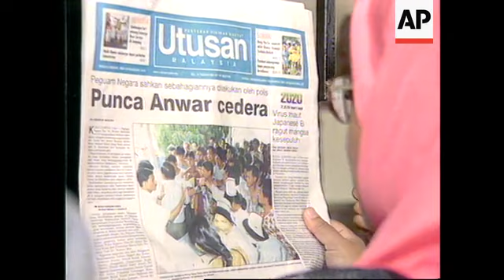MALAYSIA: ANWAR IBRAHIM TRIAL UPDATE (2)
(6 Jan 1999) English/Nat

The wife of jailed Malaysian sacked Deputy Prime Minister Anwar Ibrahim demanded that Prime Minister Mahathir Mohamad apologise for the police beating of her husband on the night of his arrest.

Azizah Ismail read a statement to reporters outside the courthouse where Anwar is being tried for corruption and sexual misconduct.

She said as the country's Home Minister, Mahathir should be held responsible for the beating.

The Kuala Lumpur courthouse - where Malaysia's most controversial trial to date is taking place.

Anwar Ibrahim - the country's sacked deputy prime minister faces charges of sexual misconduct and corruption.

On Wednesday exhibits such as this pillow and the infamous mattress were taken in to court.

The defence begins its case weighed down by mounds of scientific evidence from state D-N-A experts who testified that Anwar's D-N-A was found in semen on a mattress in
an apartment where he allegedly had sex with both men and women.

Defence attorneys in the case also suffered a setback on Wednesday when the judge threw out tapes they believed would prove a political conspiracy against their client.

The defence prepared to cross-examine prosecution witnesses and put its own people on the stand, including Anwar, Malaysia's sacked deputy prime minister.

The defence had hoped to begin on Wednesday by playing four tapes of secretly recorded conversations between star prosecution witness Ummi Hafilda Ali and Malaysian businessman Sng Chee Hua.

Anwar's team believed the tapes would prove that Ummi was being used by political operatives to destroy Anwar.

Ummi has testified that Anwar had sex with the wife of her brother, Anwar's former personal secretary.

She also encouraged a former driver for Anwar's family to come forward with charges that Anwar repeatedly sodomized him.

High Court Judge Augustine Paul refused to listen to four tapes of alleged conversations between Ummi and Sng, after prosecutors and defence attorneys agreed their transcripts of the tapes did not match.

Anwar faces 10 counts of illegal sex and corruption.

The ongoing trial is for four of the corruption charges that relate to allegations of misuse of office to cover up sexual trysts.

He will be tried later on the other six charges.

Anwar was fired by Mahathir on September 2 and arrested soon after for organising protests that demanded an end to Mahathir's 17-year-rule.

The former deputy prime minister has denied the allegations against him, saying they are politically motivated to destroy his career.

The 51-year-politician was beaten at police headquarters soon after armed guards wearing ski masks marched him out of his Kuala Lumpur home on September 20.

He showed up in court for his arraignment with a black eye and bruises.

Attorney-General Mohtar Abdullah finally conceded on Tuesday that some of Anwar's injuries were caused by police.

But the investigation has yet to identify the officers responsible for the beating according to Mohtar.

Anwar's wife Azizah Ismail told reporters outside the courthouse on Wednesday that the police has been trying to cover up Anwar's alleged beating by not releasing a doctors report.

SOUNDBITE: (English)
SUPER CAPTION: Azizah Ismail, Anwar Ibrahim's wife

SOUNDBITE: (English)
"The criminal aspects of the action would be in police hands it is not in our hands but of course we have to discuss (with) our client the potential for civil action that is a separate action which our client has power to do.
Q- So civil action can be taken?
SUPER CAPTION: Pawanchik Marican, Defence Lawyer